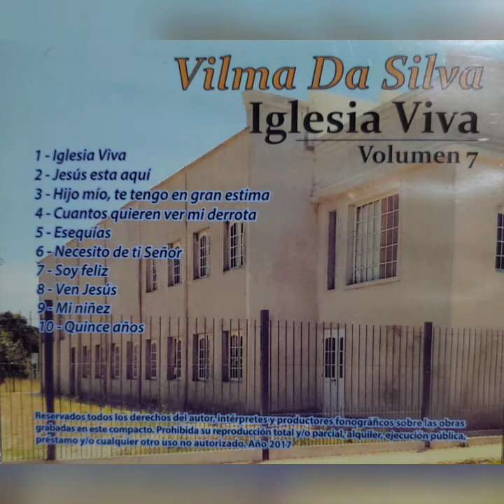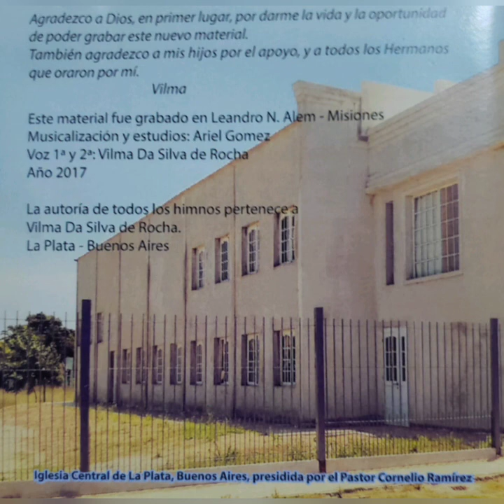Musica Cristiana - Vilma Da Silva - Volumen 7 - CD COMPLETO - Iglesia Viva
Volumen 7 - Vilma Da silva autora y compositora. Nuestro deseo que este material pueda ser de bendición en cada Hogar.